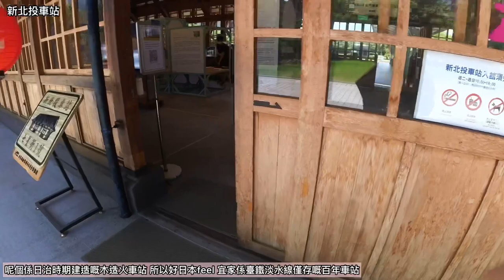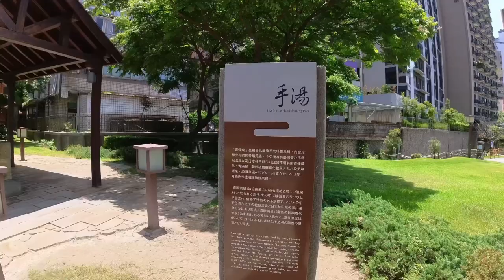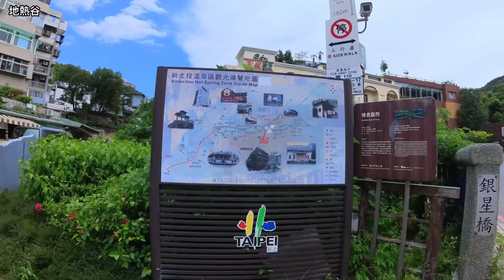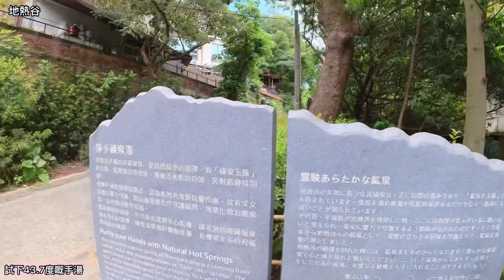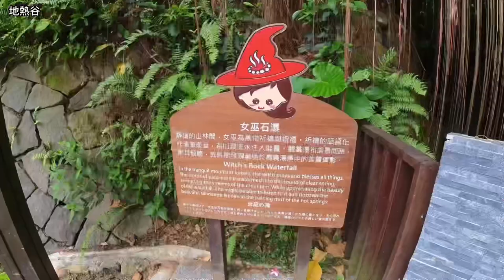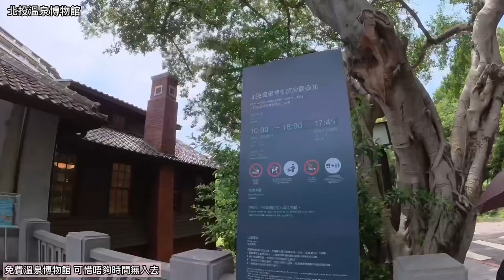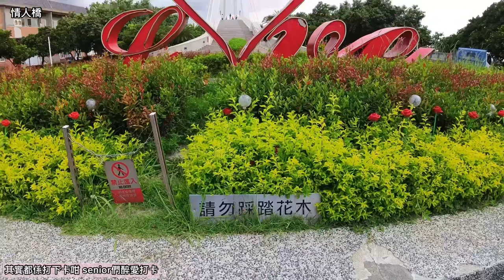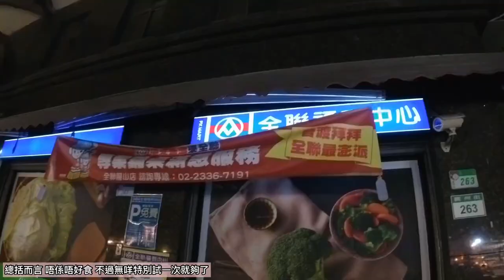2023年台北之旅：(Day 2) 快閃北部 北投地熱谷 淡水漁人碼頭 情人橋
2023年台北之旅：(Day 2) 快閃北部 北投地熱谷 淡水漁人碼頭 情人橋

今次帶埋兩位senior遊台北 希望無悶親佢地啦

Day 1: 行迪化街 大稻埕碼頭貨櫃市集睇日落 寧夏夜市掃街
Day 2: 新北投地熱谷 淡水漁人碼頭 情人橋
Day 3: 中正紀念堂 榕錦時光生活園區 台北101 四四南村 新光三越台北信義新天地
Day 4: 中華民國總統府 西門町